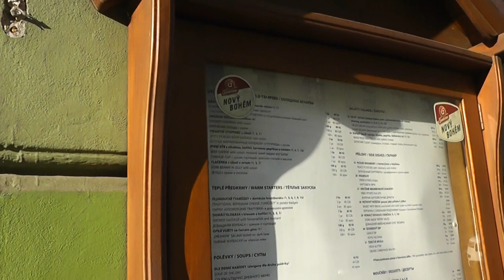Чехия, Прага, Вепрево колено , кафе " У Парашютиста!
Пришли в кафе попить пиво и поесть Вепрево колено! Рекомендую кафе!